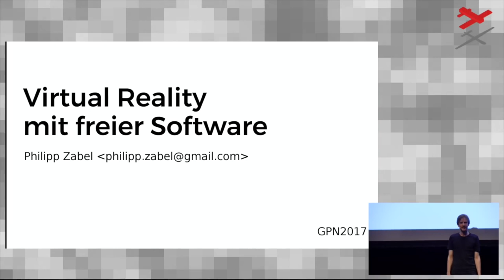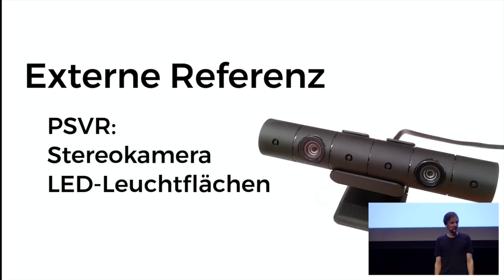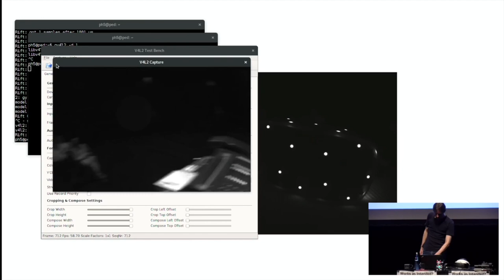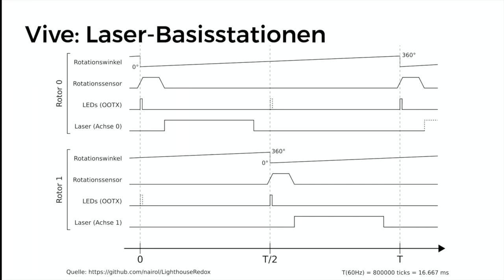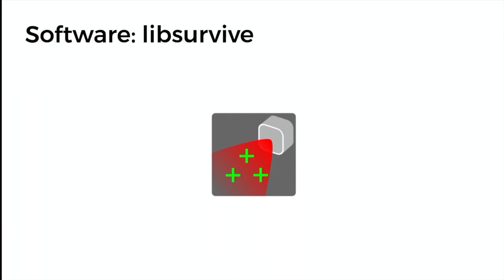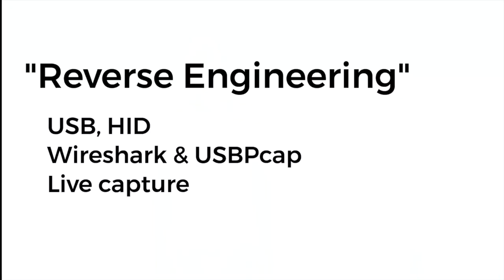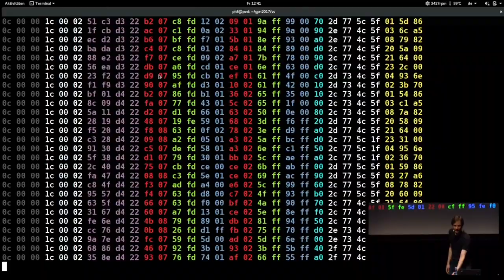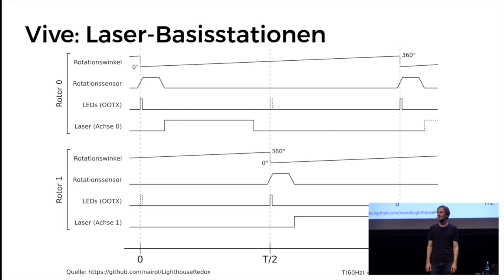Virtual Reality mit Freier Software (GPN17)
Kann man VR-Brillen wie Rift, Vive und PSVR ohne proprietäre Software unter Linux betreiben? Wie funktioniert die 3D-Positionsbestimmung bei den drei Systemen genau? Und wie findet man das heraus?

Philipp Zabel